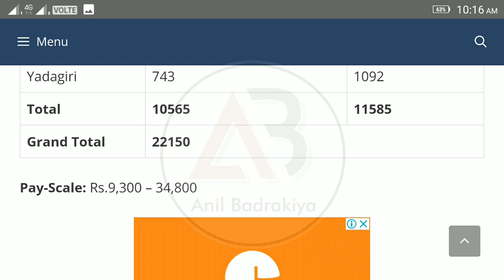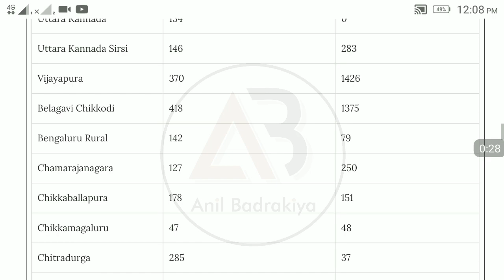પ્રાથમિક શાળામાં શિક્ષકોની ભરતી | Teachers vacancy 2019 | total post 22150 | Anil Badrakiya